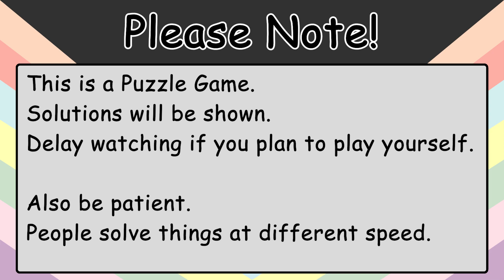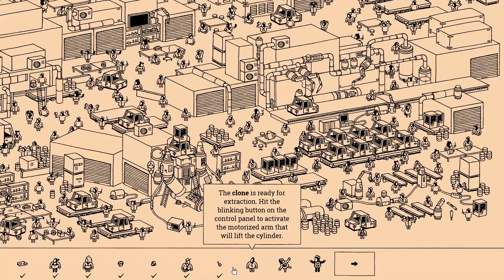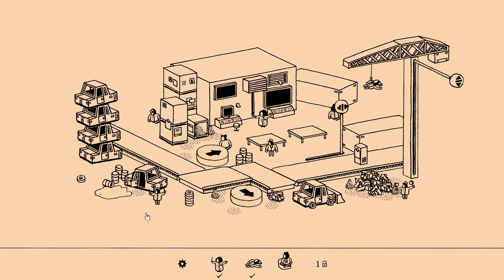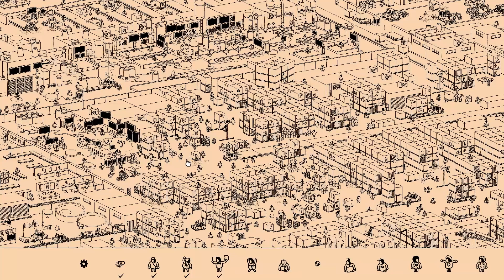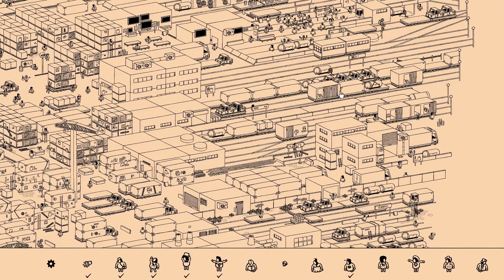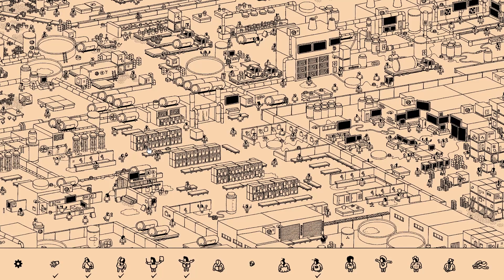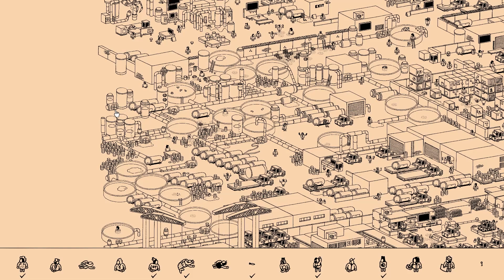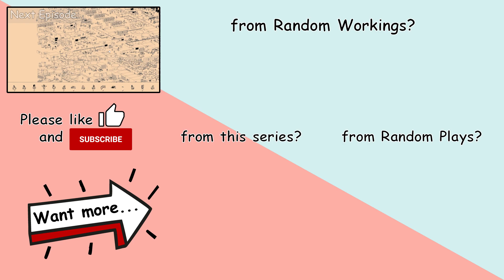30 Minutes of Hidden Folks | Episode 11: From R&D to Production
In this 30 minute stint I look through two stages of the product line as I scoured the details for the camouflaged targets.

Chapters
00:00 Intro & Content Warnings
00:18 Let's Begin
30:18 Outro

This is a tailored video. To remove or reduce boring content we may have used cuts and play-back speed variations.
If you have optic or audio concerns or conditions such as epilepsy, please take care as this may cause you issues.